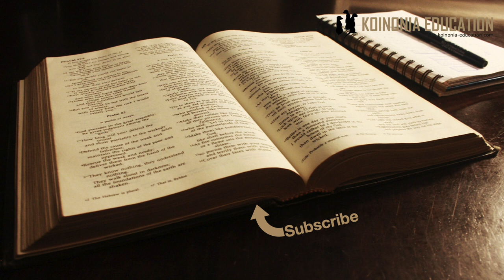Mabadiliko kidogo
Tuna pumzika na somo ya wanawake katika Ukristo kwa mda kodogo
Tutaangalia uhusiano kati ya wanaume na wanawake hasa nyumbani
Na katika vipindi vichache ya mbele tutaangalia maandiko matano;
1Petro 3:1-7
Wakolosai 3:18-19
Tito 2:5
Waefeso 5:21-33
1Korintho 7:3-5
Itatusaidia kufahamu kwamba tofauti si thamani na pia kuelewa maana ya nafasi zinazotajwa.
Tutaangalia ”aina ya uongozi ya mfano wa Kristo”
Na mengine mengi